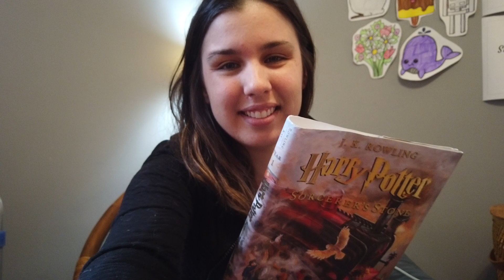Harry Potter and the Sorcerer's Stone Chapter 13 Nicholas Flamel Part 1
Written by J.K. Rowling
Illustrated by Jim Kim